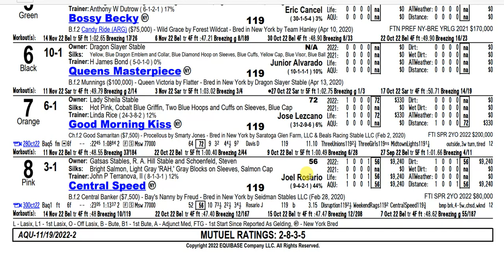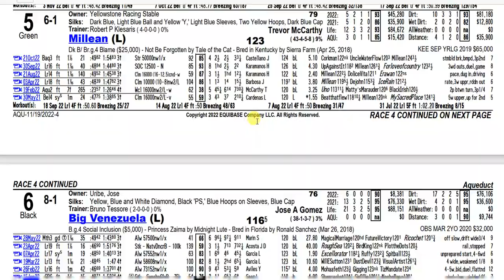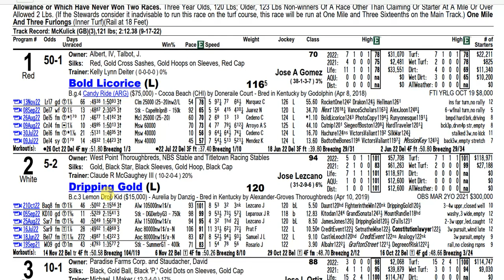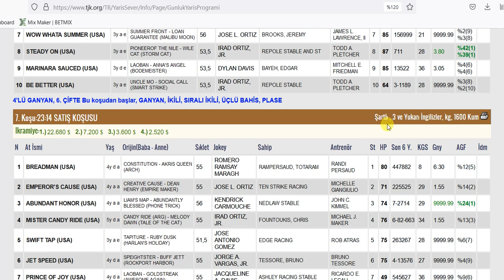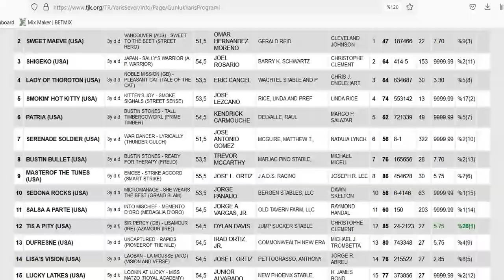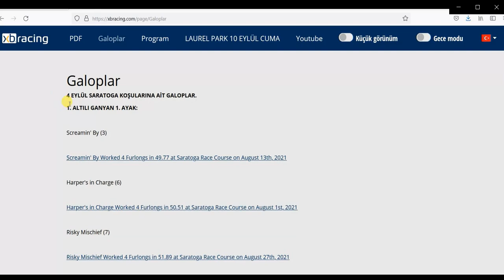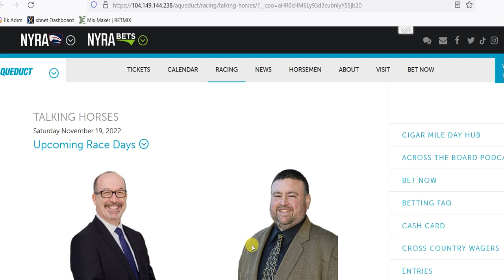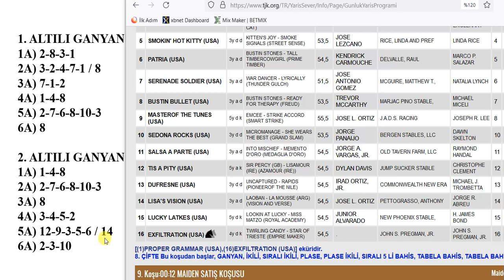19 KASIM 2022 CUMARTESİ AQUEDUCT 6’LI GANYAN TAHMİNİ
19 KASIM 2022 CUMARTESİ AQUEDUCT 6’LI GANYAN TAHMİNİ
19 KASIM 2022 AQUEDUCT 6’LI GANYAN TAHMİNİ
19 KASIM 2022 AQUEDUCT 6’LI GANYAN TAHMİNİ
Yabancı, at, yarışı, tahminleri,
19 KASIM 2022 AQUEDUCT at yarışı tahminleri,
6 KASIM 2022 CUMARTESİ  AQUEDUCT altılı ganyan tahminleri, tjk
19 KASIM 2022 AQUEDUCT at yarışı yorumları,
19 KASIM 2022 Abd altılı ganyan yorumları,
tjk yabancı at yarışı tahminleri, tjk AQUEDUCT altılı yorumları,
19 KASIM 2022 AQUEDUCT altılı tahminleri,
amerika at yarışı tahminleri,
AQUEDUCT AT YARIŞI TAHMİNLERİ,
AQUEDUCT altılı tahminleri, amerika,
19 KASIM 2022 CUMARTESİ yabancı akşam at yarışı tahminleri,
19 KASIM 2022 CUMARTESİ AQUEDUCT altılı ganyan yorumları,
AKŞAM YARIŞLARI, at yarışı tahminleri, altılı ganyan tahminleri, altılı tahminleri, altılı yorumları, tjk AQUEDUCT altılı analiz,
at yarışı tahmin, tjk AQUEDUCT altılı ganyan yorum,
at yarışı tahminleri,